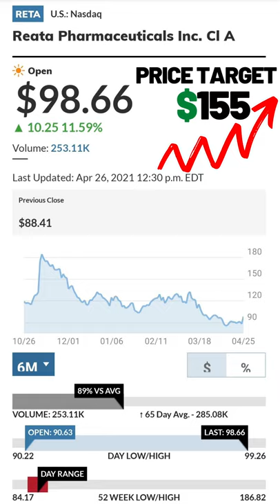RETA stock – Best stock to buy now? +57% Potential Upside / Investing in stocks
Analysts Think this Stock Has 57% Potential Upside.
Reata Pharmaceuticals Inc, is a clinical stage biopharmaceutical company, which engages in identifying, developing, and commercializing pharmaceutical products. Today Analyst firm Barclays, initiated coverage on Reata Pharmaceuticals, giving an Overweight rating on the company. The firm also set a $155 price target on the stock suggesting a potential upside of 57% compared to its current price.